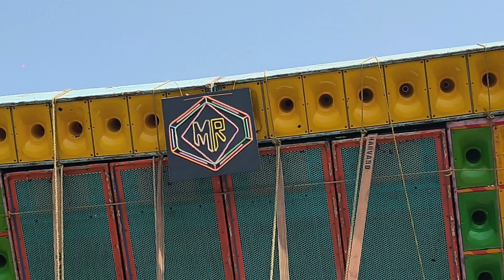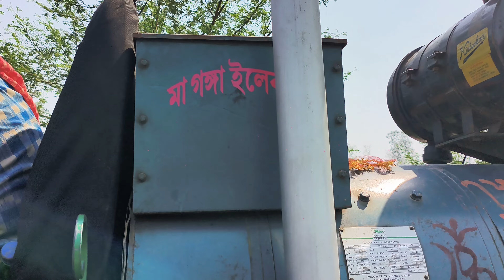হাড্ডাহাড্ডি লড়াই তিন যোদ্ধার 💪 MR Music VS Saraswati Music || Prasadpur Box Compitition 2024 দেখুন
হাড্ডাহাড্ডি লড়াই তিন যোদ্ধার 💪 MR Music VS Saraswati Music || Prasadpur Box Compitition 2024 দেখুন South Bengal Vlogger 🤩